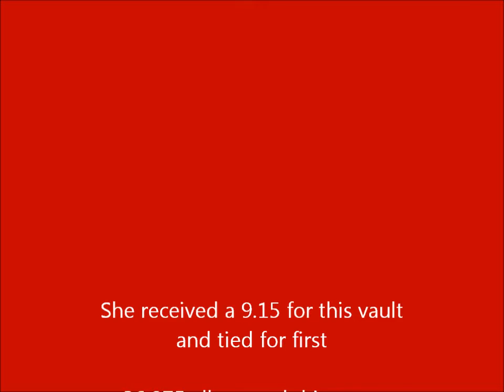Gymnastics Level6 vault1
Mo received a 9.15 for this Level 6 front handspring vault.  It was her first event at her first meet as an Optional gymnast. She tied for second with this vault